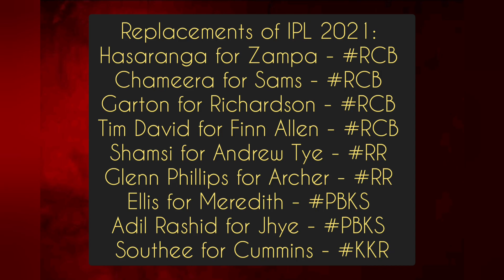पंजाब और कोलकाता को लगा बहुत बड़ा झटका | New Replacements for Cummins & Jhye for IPL in UAE